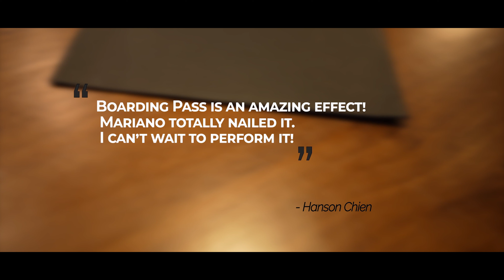Boarding Pass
Mariano Goni hat es wieder geschafft!
Ein wahres Meisterstück für Mentalisten und Magier!
Unkompliziert vorzuführen mit den heutzutage üblichen Gegenständen: Smartphone und QR-Code!